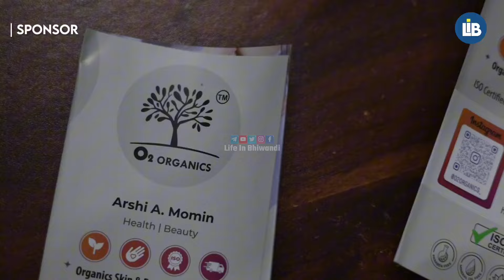Bhiwandi East Se Election Contest Imran Shaikh AIMIM se Dawa thuka..